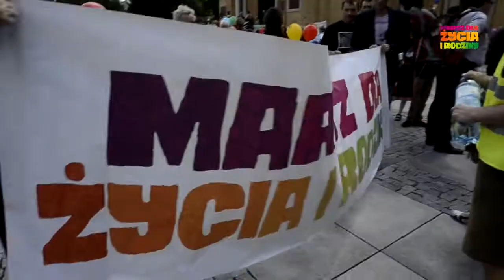Marsz dla Życia i Rodziny Łódź 2013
Półtora tysiąca osób przeszło 26 maja ulicami Łodzi w Marszu dla Życia i Rodziny. W trakcie pikniku w Parku Staromiejskim organizatorzy zebrali 5 tysięcy jednorazowych pieluszek dla Domu Samotnej Matki i kilkaset podpisów pod obywatelskim projektem ustawy wspierającej rodzinę.